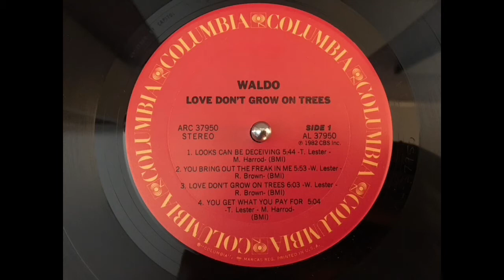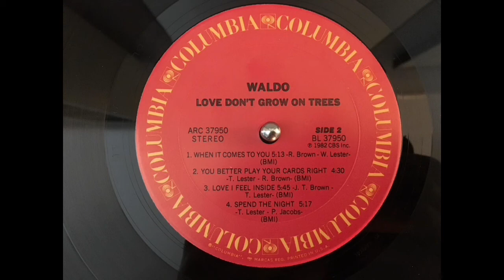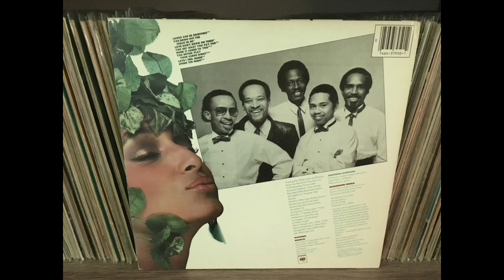WALDO - You got what you pay for.(1982)